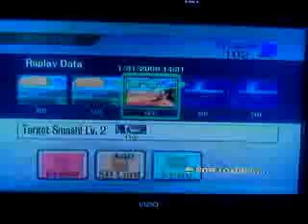Fox - Target Smash Lv 2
Me playing as Fox in Target Smash Level 2. Took me a while to get the aiming right with the cracker launcher to hit the box.

My best time: 0:11:13

--Brawl For Fun--